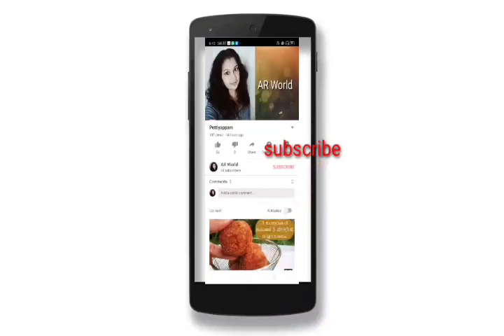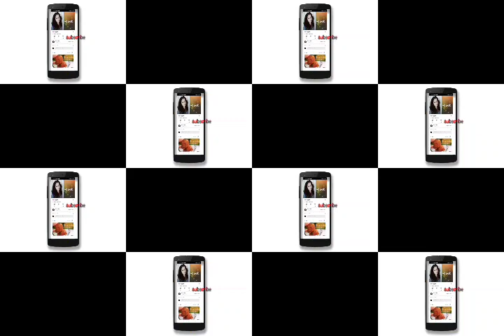ഗോതമ്പുപൊടിയും ഉരുളക്കിഴങ്ങും കൊണ്ടൊരു ബ്രേക്ക്‌ ഫാസ്റ്റ് /wheat potato break fast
Wheat
Potato
Pepper
Salt
Turmeric
Ginger
Chilli
Garam masala